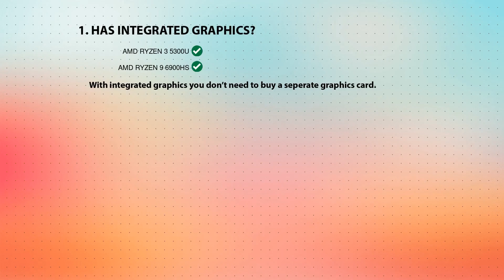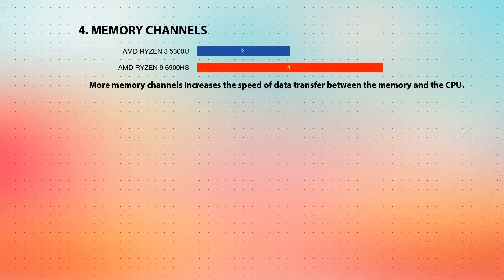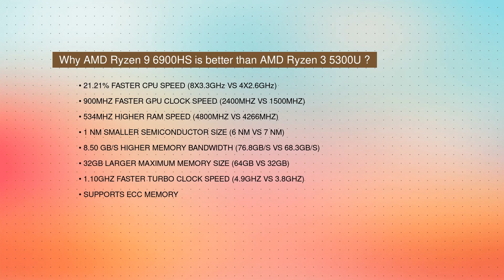AMD Ryzen 3 5300U vs AMD Ryzen 9 6900HS Technical Comparison